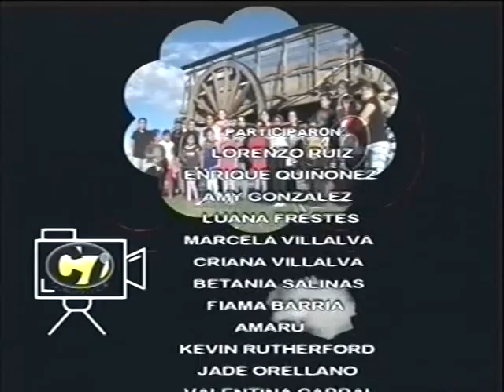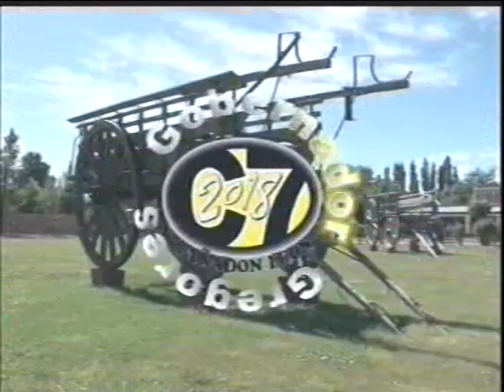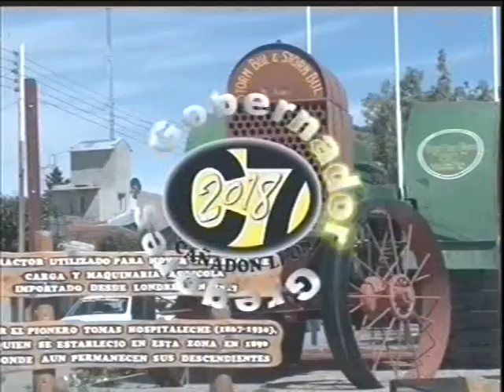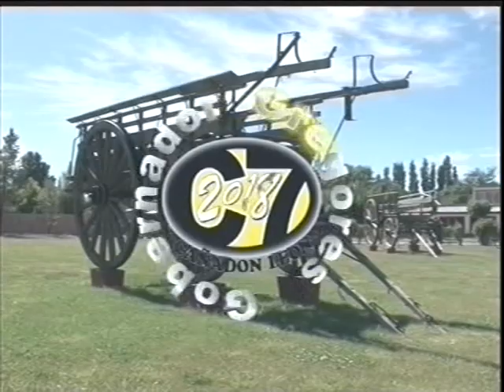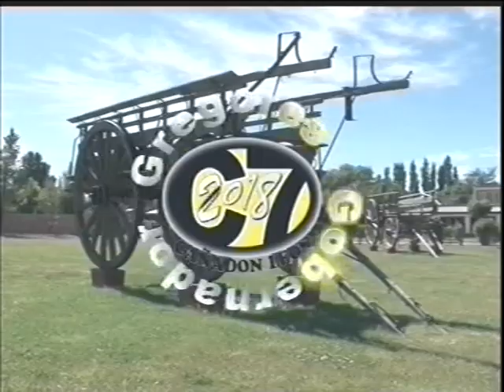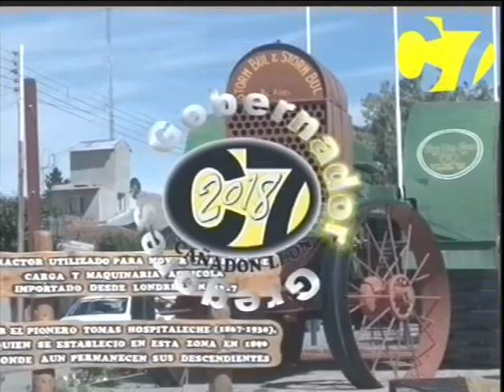NOTICIAS 7 - 5/4/2018 - CANAL 7 GOBERNADOR GREGORES